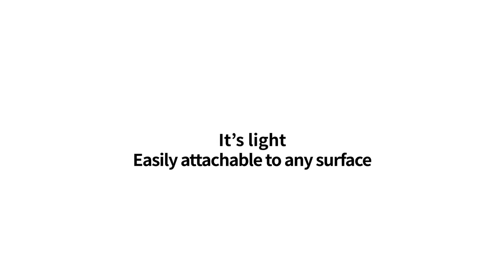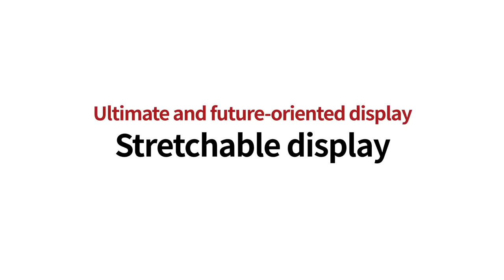[Inside LG Display] Stretchable displays wrap around your world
Stretched, folded, and twisted
The only display as flexible as clothes
Stretchable display is an innovative technology!
Easily attachable to curved surfaces like our skin
And it can be wearable, just like clothes!
Science fiction becomes reality
Look forward to the future that LG Stretchable displays will bring